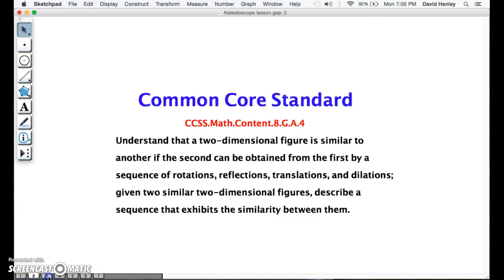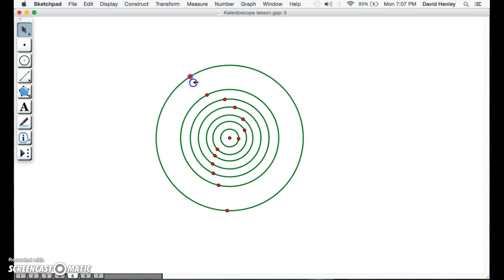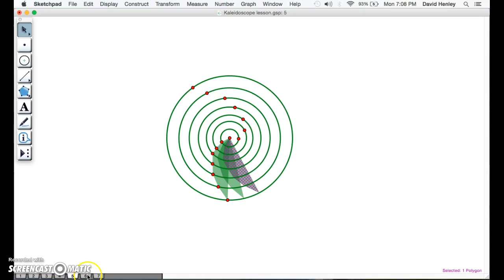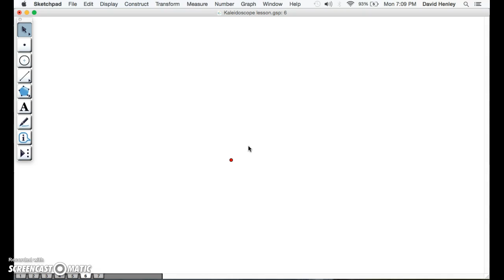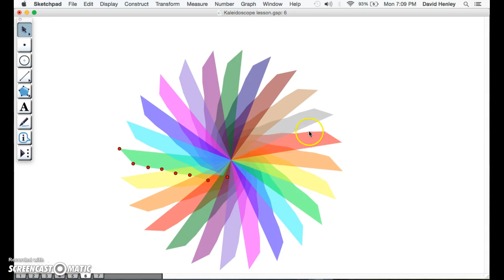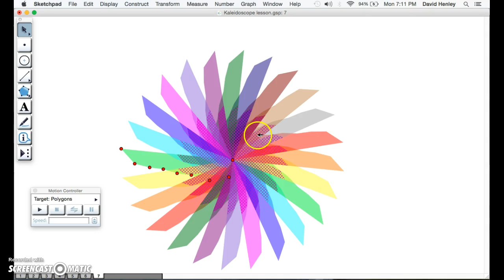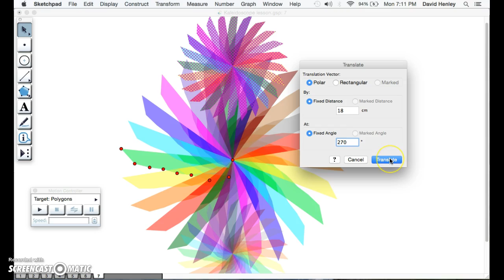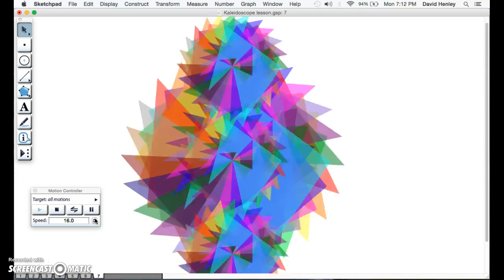Kaleidoscope Lesson Using Geometer Sketchpad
This lesson teaches students how to use rotation, dilation, and translation while creating kaleidoscopes using the Geometer Sketchpad.